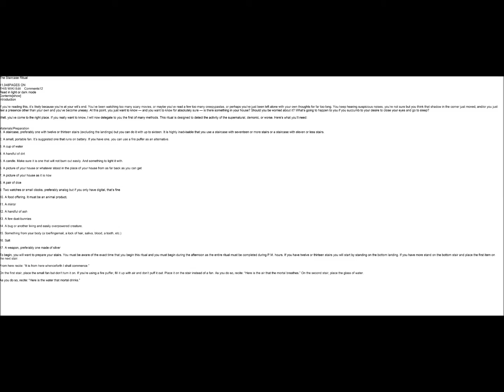31 Days Halloween Specials 2015 Day 15: Staircase Ritual!